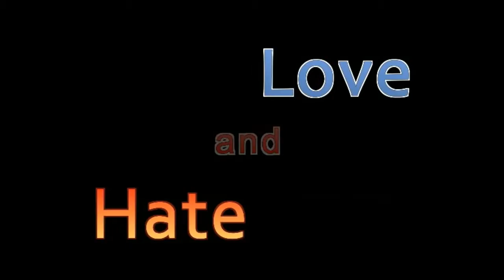Love and Hate : Episode 45 - Switch~Rocky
this weeks news and things.